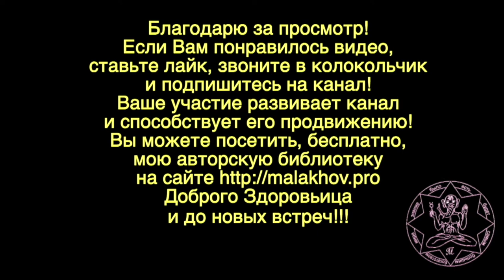5 августа. Малахов.